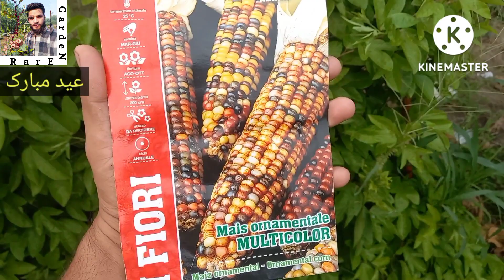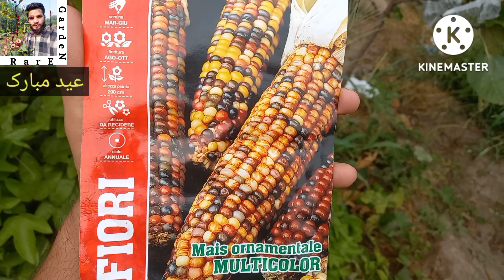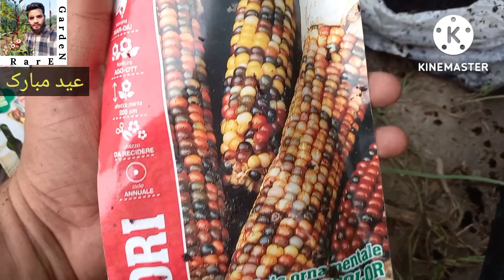How To Grow Rainbow Corn From Seed | Glass Gem Corn | With Germination Result | Rare Garden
🥀💚 Eid Mubarak 💚🥀

Growing Glass Gem Corn From Seed Is a Simple And Rewarding Process. We Don't Wait For Our Seeds To grow! We give them the best treatment possible From The Very Beginning.